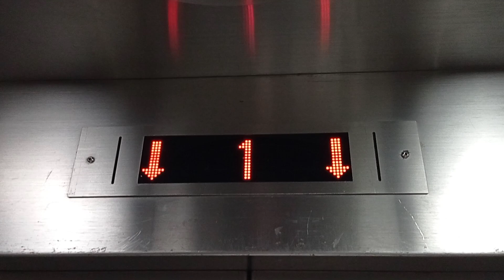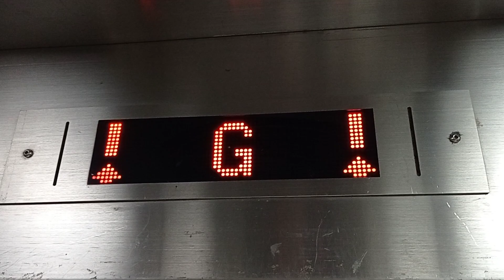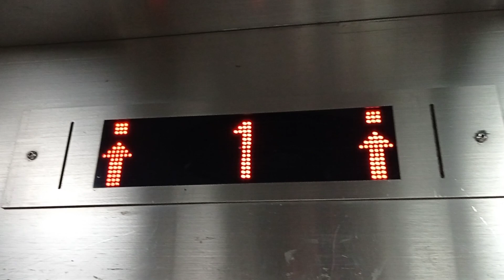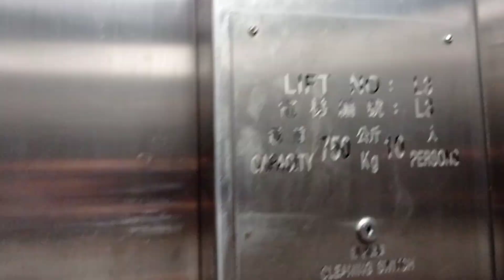柴灣環翠商場Sabiem富士達貨用升降機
停6層：（G,1,2,2M,3,4）
(如需前往2M層，必須自備鎖匙方可前往。)